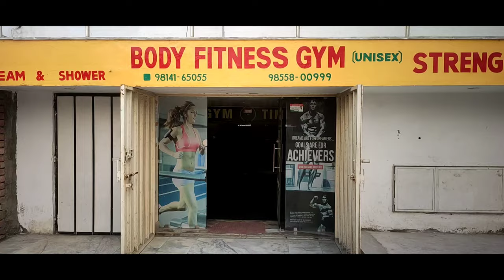First Day At Gym | Vlog 1 | Floppy Vlogger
Getting confused on your first day of the gym is very normal. As a beginner, you are excited as well as curious to know more. You have so many things in mind such as where to start from, what to do, what not to do.

-My Camera
-Lense i use
-My Tripods
-My Laptop
-My Smartphone
-My Wireless headphones